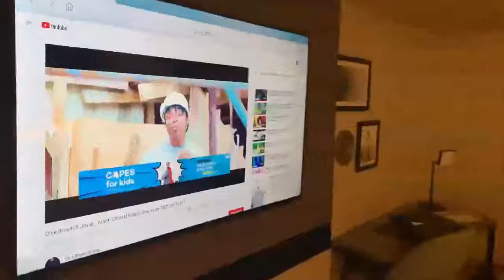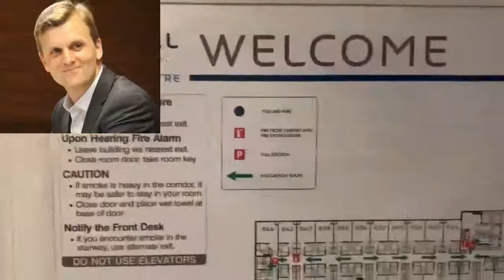Joe Cressy - Ward 10 Toronto Councillor on the Trashing of the Novotel Hotel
September 10, 2021 - Toronto Ward 10 Councillor Joe Cressy explains that he has no idea how many millions the city will have to pay for the trashing of the downtown 4 star  Novotel Hotel that the city has been leasing at a cost of $600,000 per month to use as a homeless shelter.